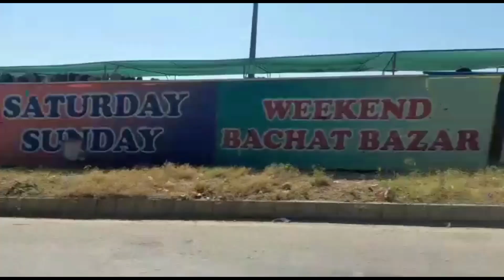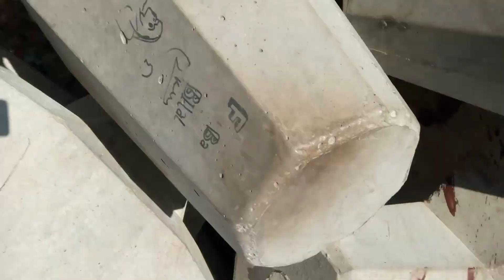AJ Hum China Port Gae boht Maza Aya 🎉 . || sundayVlog ||UmairSiddiq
AJ Hum China Port Gae.
|| Police NY Pakar liya😌.
 || China Port.
 || Sunday Vlog .

ThankYou ❣️.